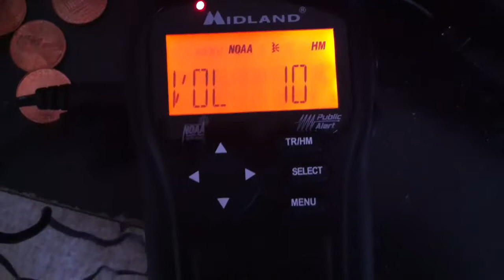Severe Thunderstorm Warning - EAS #56